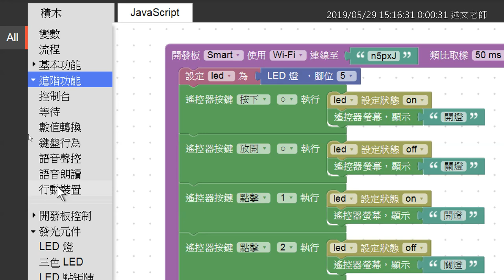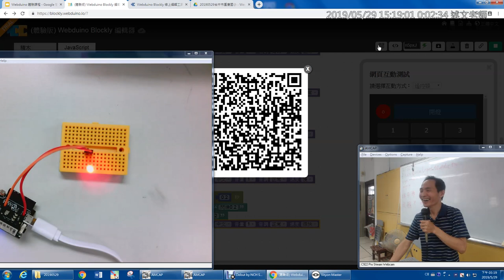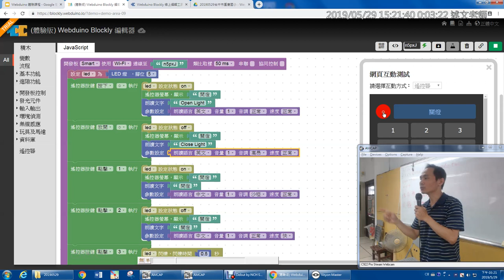11：用「語音朗讀」積木說出口語指令！